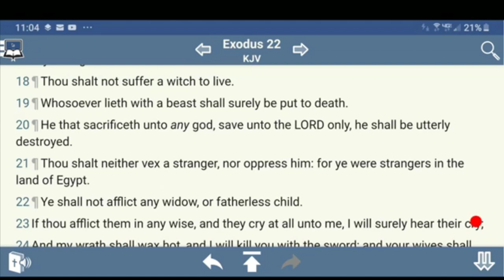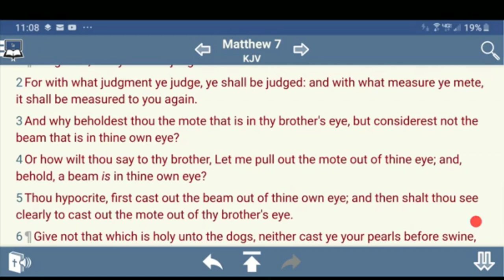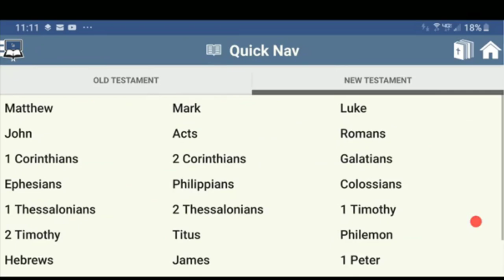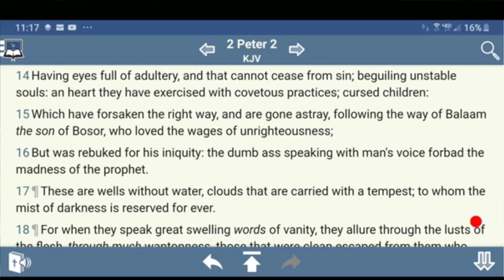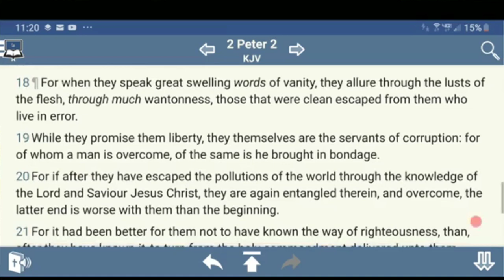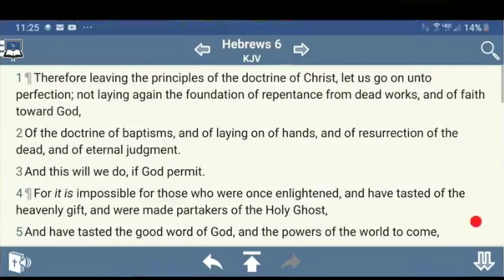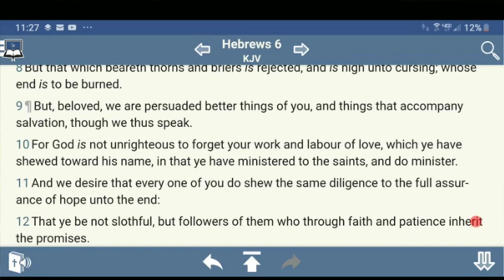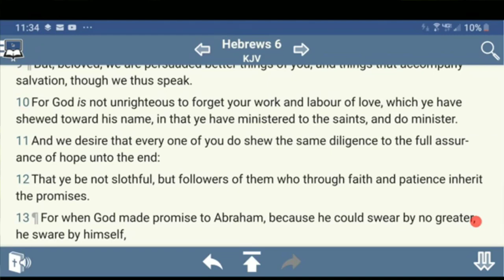THE DOG IS TURNED BACK TO HIS OWN VOMIT AGAIN